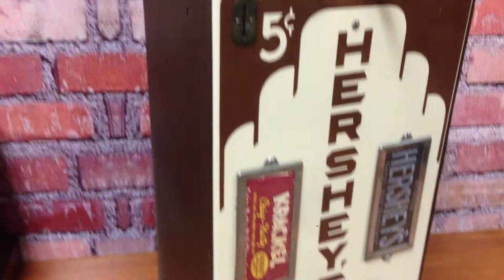ANTIQUE HERSHEY'S 5 CENT CANDY BAR VENDING MACHINE-WORKING . ON EBAY NOW!!